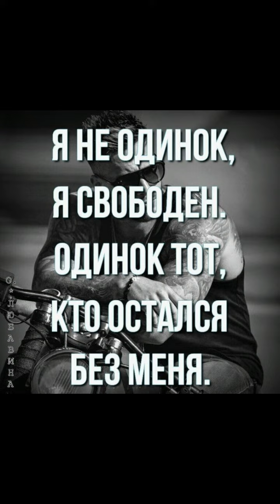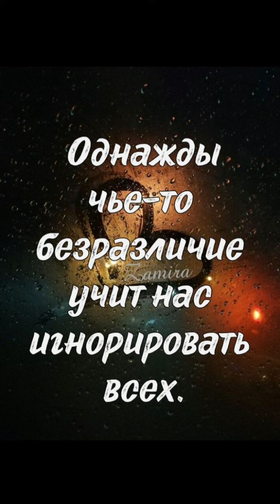19 февраля 2024 г.